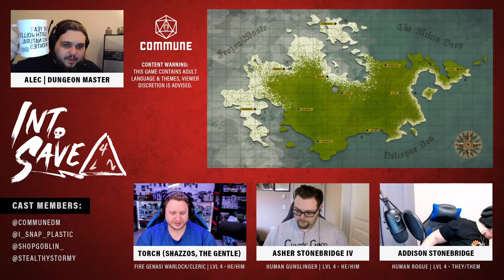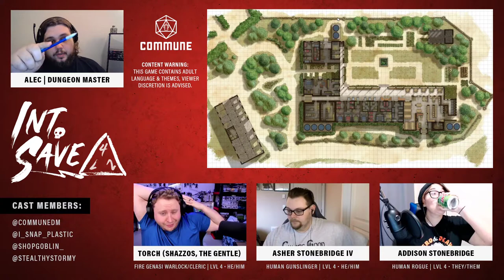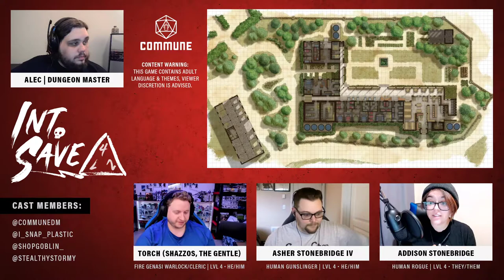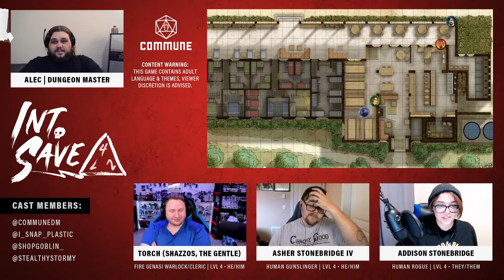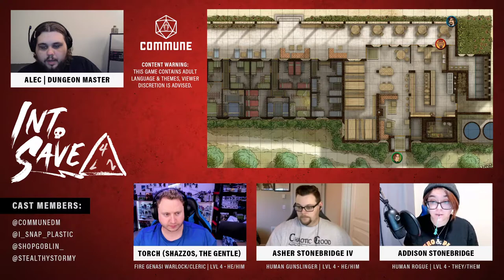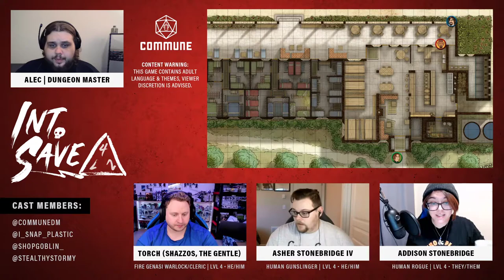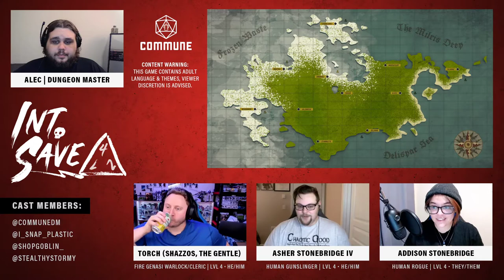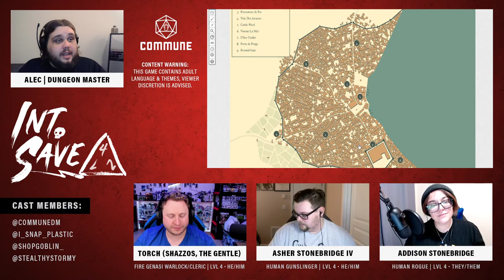Fire meets Stone | Session 1 | INT Save 💀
Join us for session one of our homebrew D&D campaign INT Save 💀

In session one we join Torch, Asher, and Addi as their journey begins. We find them as they arrive in the Dreucamishian capitol of Ulkés in search of answers, safety, and an adventure. Be sure that they find it...

Dungeon Master  |  Alec

Asher Giles Hugo Stonebridge IV | ShopGoblin_

Addison Bianca Rylind Stonebridge | StealthyStormy

Torch {Shazzos The Gentle} | I_Snap_Plastic